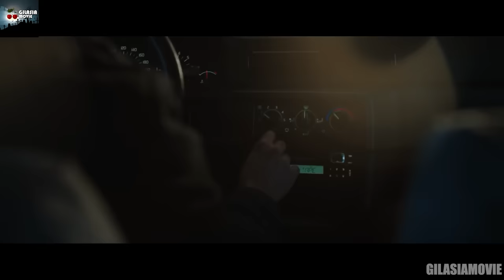یک سفر خانوادگی که به ترسناک ترین تجربه خانواده تبدیل میشه | حرف بد نزن!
خلاصه و بررسی فیلم حرف بد نزن
خلاصه و بررسی فیلم Speak No Evil